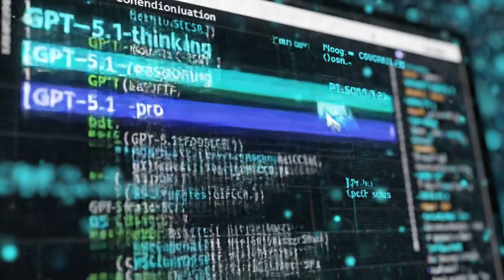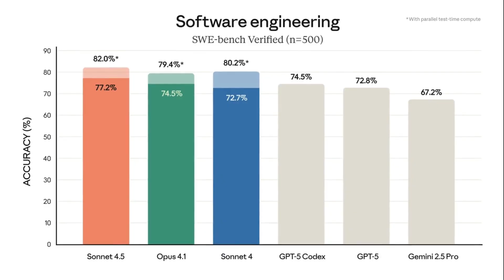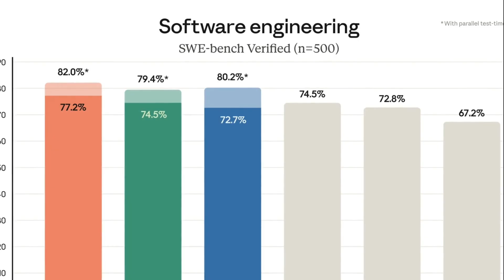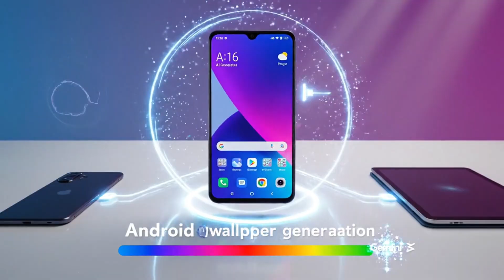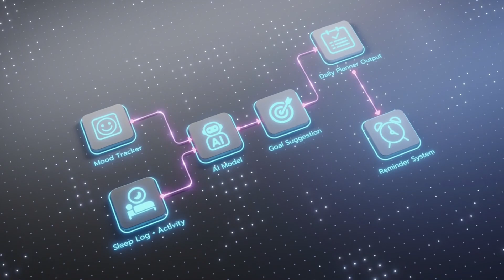What AI Insiders Don't Want You to Know About GPT 5.1 and Gemini 3 Pro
OpenAI's GPT-5.1 Thinking model just leaked in production code, and Google's Gemini 3 Pro appeared on Vertex AI the same week. This isn't a coincidence—we're watching the biggest AI showdown of 2025 unfold in real-time. In this video, I break down everything we know about both leaked models, release dates, features, and what this means for the future of AI.
What's Covered in This Video: GPT-5.1 Thinking represents OpenAI's massive shift toward reasoning depth over speed. We're talking multi-step reasoning, thinking budgets, and cognitive processing that actually pauses to work through complex problems. Meanwhile, Google's Gemini 3 Pro counters with a 1 million token context window and next-generation multimodal capabilities.
But here's the surprise: Google's also dropping Nano Banana 2, built on Gemini 3 Pro Image architecture, featuring native 2K rendering, cultural context awareness, and professional-grade image generation that rivals Midjourney and Adobe Firefly.

TIMESTAMPS:
0:00 - Intro: The AI War Heats Up
0:45 - GPT-5.1 Thinking Model Leaked
2:10 - What Makes GPT-5.1 Different
3:25 - Google Gemini 3 Pro Revealed
4:40 - Nano Banana 2 Features Breakdown
6:15 - Agent Development Kit (ADK Go)
7:20 - Final Thoughts & What's Next

WHY THIS MATTERS: This is the most direct competition we've seen between OpenAI and Google. GPT-5.1 focuses on reasoning depth and cognitive processing, while Gemini 3 Pro emphasizes scale and memory with its massive context window. Both approaches solve different problems, and the timing suggests a coordinated product battle that will define AI development for the next year.
The leaked enterprise logs, backend code references, and Vertex AI listings all point to releases happening within days of each other—possibly late November 2025. This isn't just about new models; it's about two completely different philosophies on how AI should think and operate.

WHO THIS VIDEO IS FOR:
AI developers and engineers
Tech enthusiasts tracking AI progress
Business owners evaluating AI tools
Content creators interested in AI image generation
Anyone following OpenAI vs Google competition